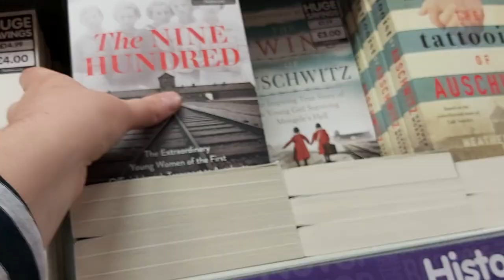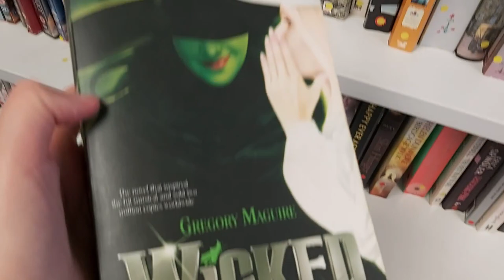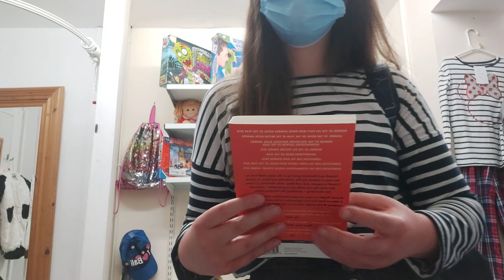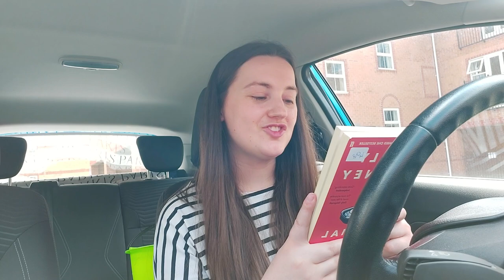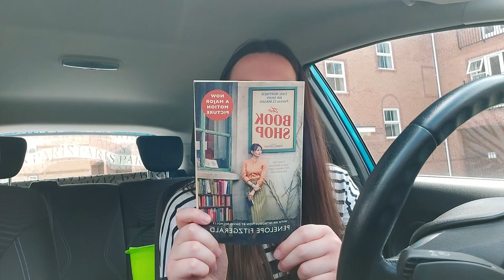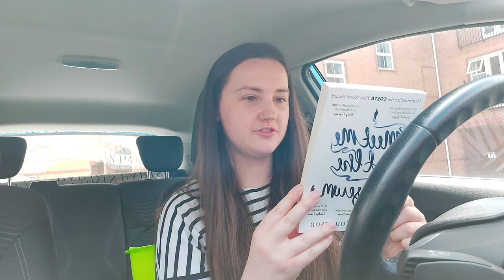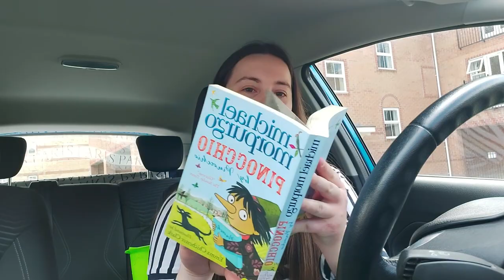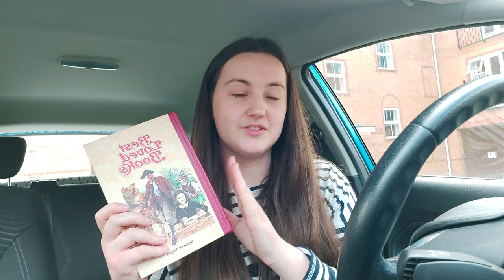come book shopping with me & haul (ASMRish)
So I decided to take you along with me to shop for books. This video is kinda asmr, kinda not. I thought it would be a good way for you to get to know me, plus it is a different kind of video. I know you loved my ASMR car chats, so this is similar to that.

Would you like a personalised custom ASMR video?